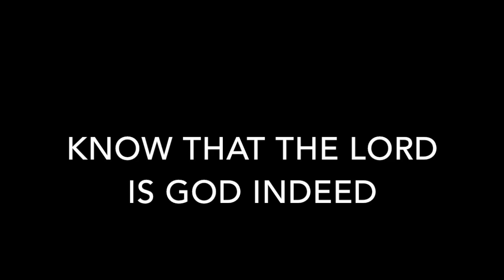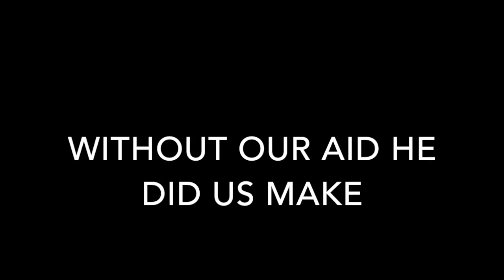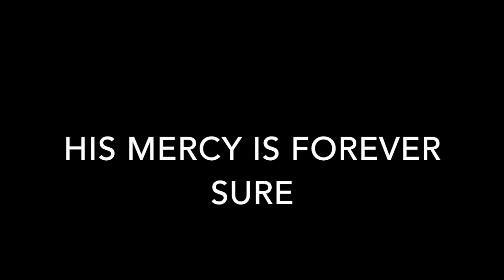Psalm 100 Mix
Psalm 100 Mix Hymn and Festival Prelude